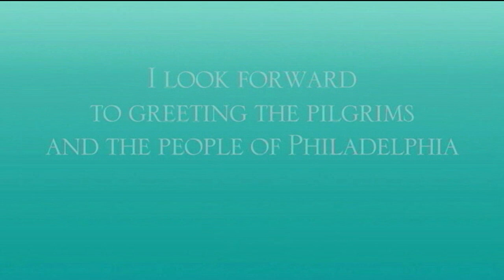Special Live Events - 09/20/2015 -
Pope Francis leads some of Cuba’s priests, religious, and seminarians in  evening prayer, live.